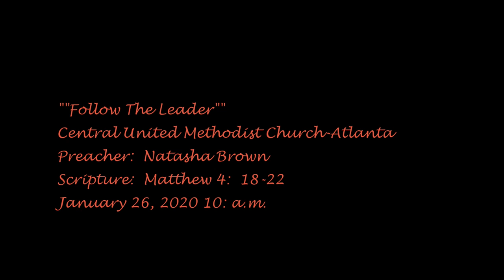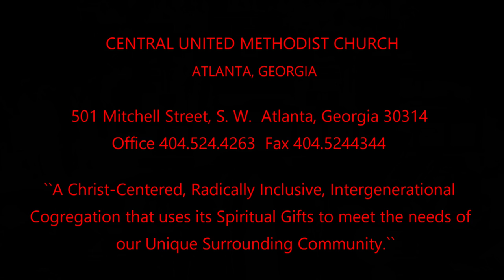Follow the Leader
On the 4th Sunday in January of 2020 (26th), Natasha Brown brings the "Preached Word" for CENTRAL UNITED METHODIST CHURCH of Atlanta, Ga. The Word entitled, "Follow The Leader" is based on scripture from Matthew 4:  12-23.